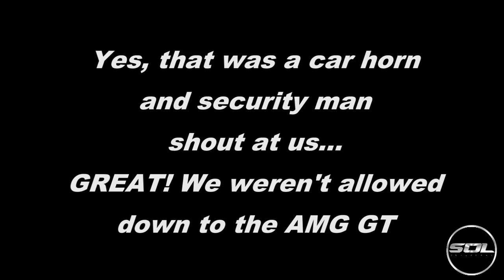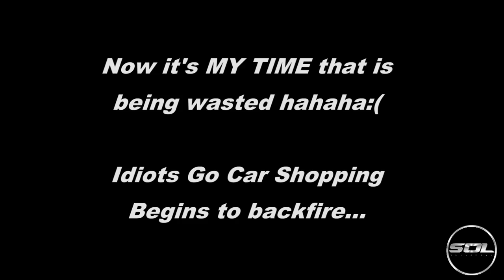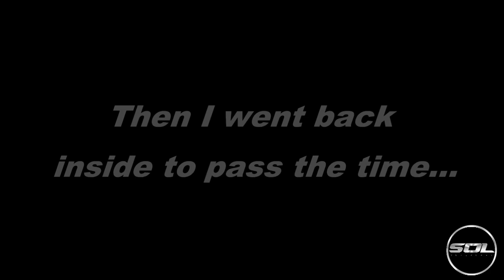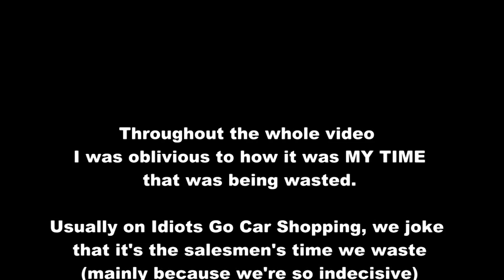Idiots Go Car Shopping FAIL: Top Gear Sub!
Our Idiots Go Car Shopping Videos usually involve wasting OTHER people's time...not mine hahaha!